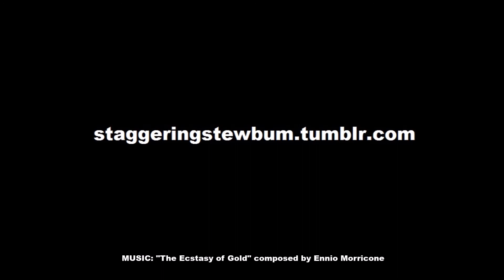PUNCHARTED 4 - COMING SOON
Footage taken from Uncharted: The Nathan Drake Collection and Uncharted 4: A Thief's End.